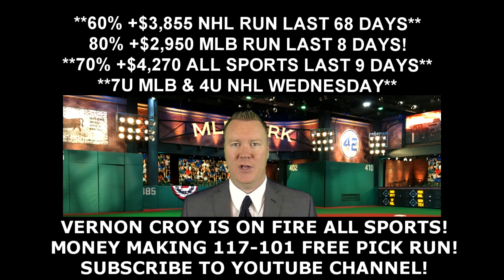Free MLB Picks - Seattle Mariners vs San Diego Padres Prediction 06/01/16 10:10PM ET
Todays free MLB pick is from handicapping expert Vernon Croy Your free MLB winner for Wednesday, June 1, 2016 is between the Seattle Mariners vs San Diego Padres. to get more free MLB predictions each day as well as $60 free of Croy's premium member only predictions. Croy is on a huge 117-101 free pick video run!